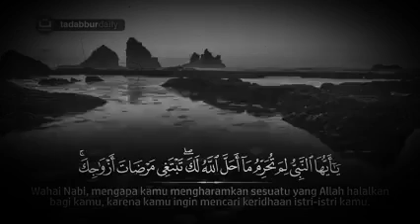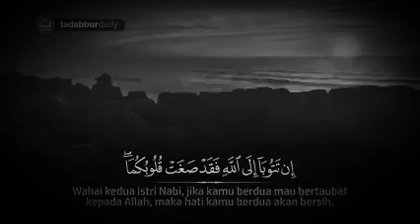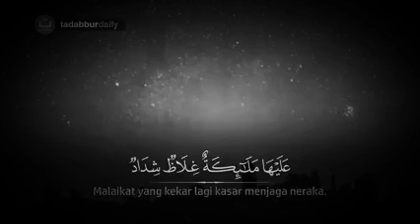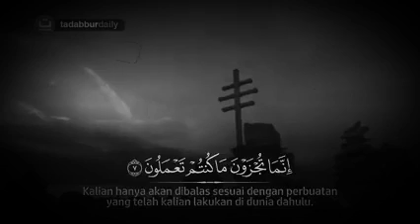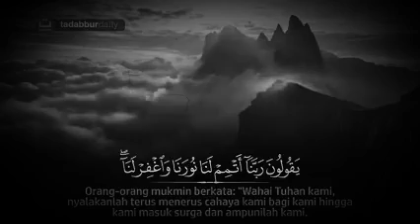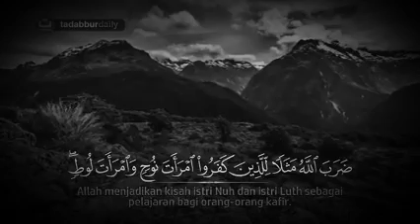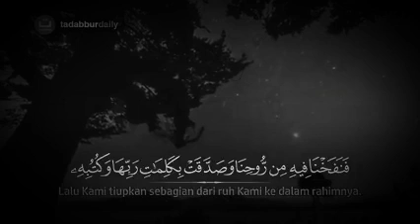Tartil Surah At Tahrim